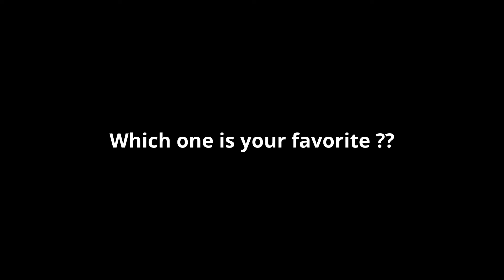Intros Which One Should I Use?